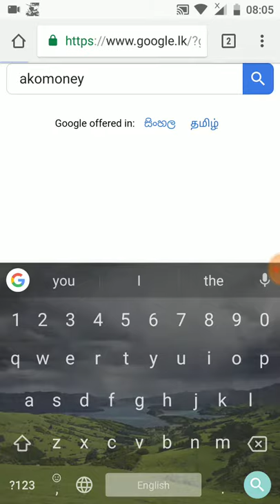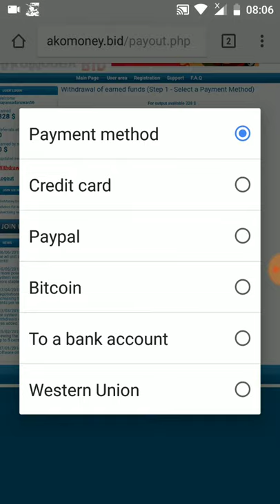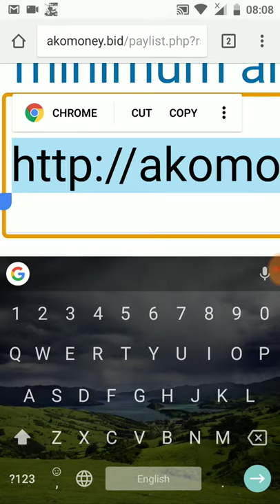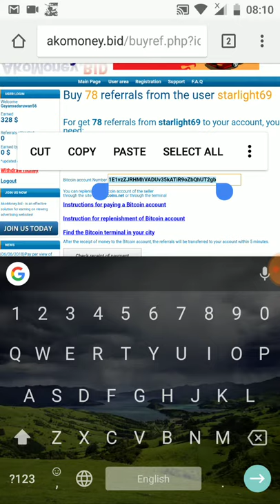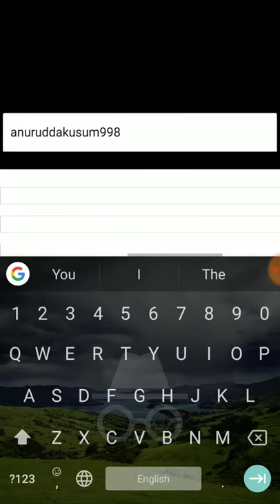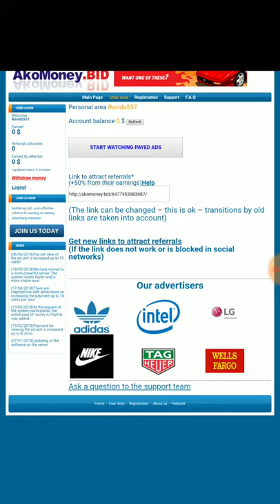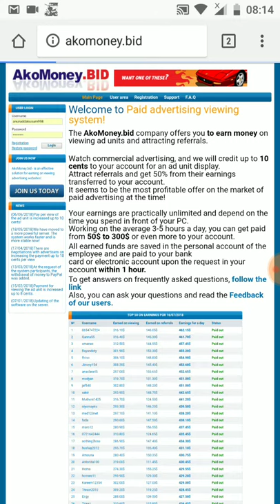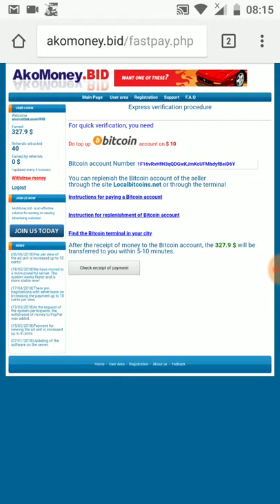ako money bank account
me link aken mul video aka balanna